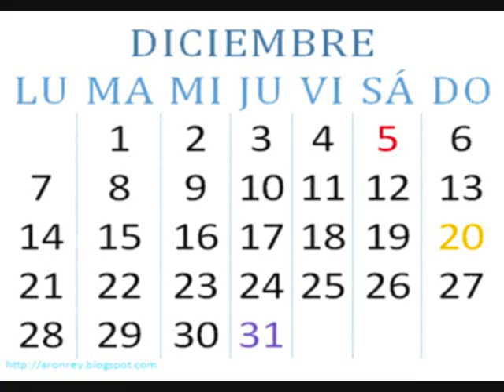Calendario Poético. Poema por Víctor Nissing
Poema con los meses del año y las preposiciones, para dar clases a los niños e interactuar con la ludolinguística.